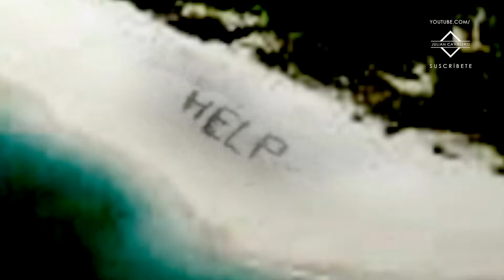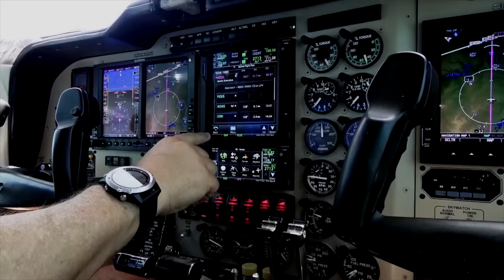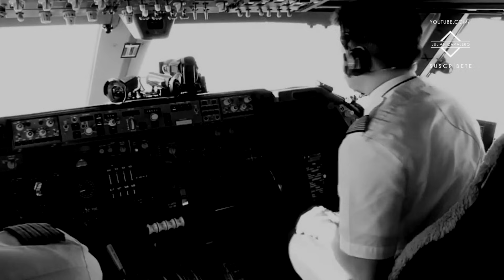Un hombre tomó esta foto sin saber que se encontraría con algo increíble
Julian Cavalero | El hombre que fue encontrado en una isla por medio de una fotografía tomada desde un avión

La señal de auxilio en la isla fue detectada por medio de una fotografía. Sucedió el 27 de agosto de 2007. Un Boeing 747SR con matrícula JA8119 perteneciente a  la aerolínea Japan Airlines, se encontraba volando con dirección al aeropuerto Internacional de Narita en Tokio, habiendo partido de la Ciudad de México. Un hombre identificado como Alan Medina González se encontraba a bordo del avión y al igual que la mayoría de los pasajeros, dormía en su asiento, entre el silencio. Pero lo que hasta entonces era un vuelo relativamente normal, tranquilo, se habría tornado increíble debido a una situación que estaba a punto de ocurrir.